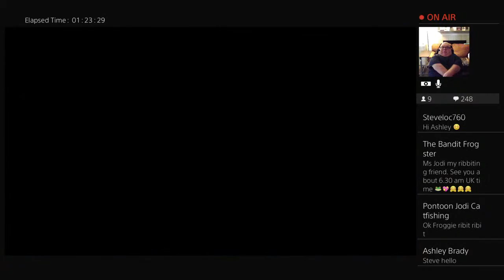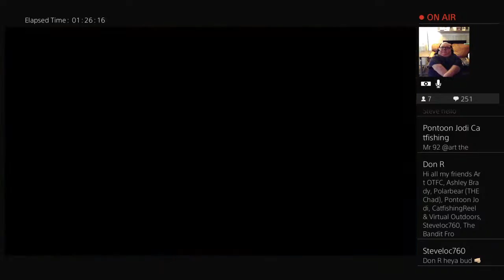The Catch carp & coarse catfishing the Ebro river!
Hello and welcome to Reel & Virtual Outdoors!! A wheelchair-bound man that enjoys crappie fishing with jigs & catfishing! I also enjoy PS4 outdoor gaming I play Fishing, hunting, and sports games.

Facebook Group Reel & Virtual Outdoors

I do live streams on Monday talk show at 5:30pm central time (The Fishin pond) and Tuesday and Thursdays (Gaming Streams) at 1pm central time please join my Facebook group at Reel & Virtual Outdoors for scheduled stream time and changes!